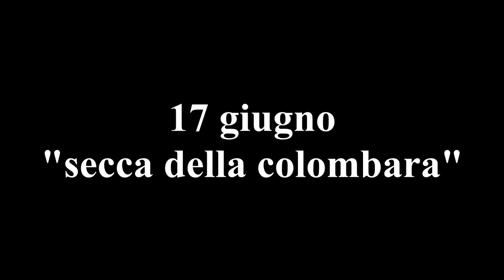Ustica 17 giugno 2021 full